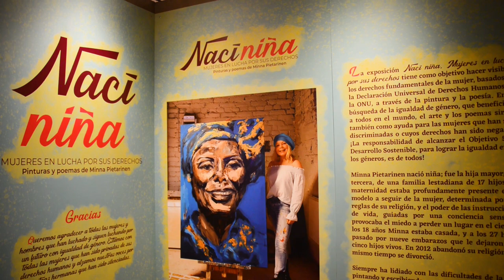Exposición "Nací niña" entrevista con Minna Pietarinen (I)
Compartimos la primera parte de la entrevista con la artista finlandesa Minna Pietarinen, a propósito de la exposición temporal "Nací niña. Mujeres en lucha por sus derechos", que actualmente se exhibe en el MNCM.

Agradecemos el apoyo de Peppi Stükel por la traducción, de Sinako y de la Embajada de Finlandia, México - Suomen suurlähetystö Meksiko